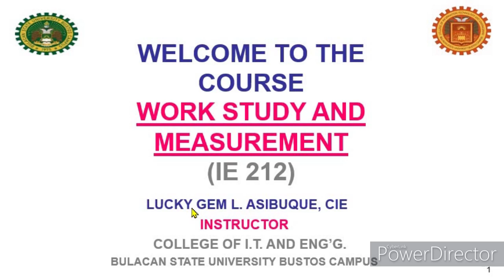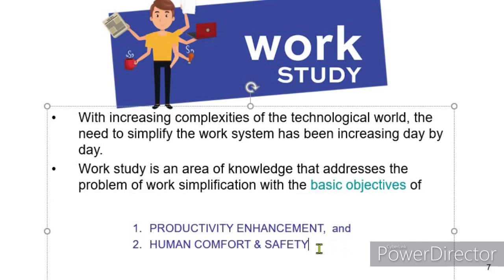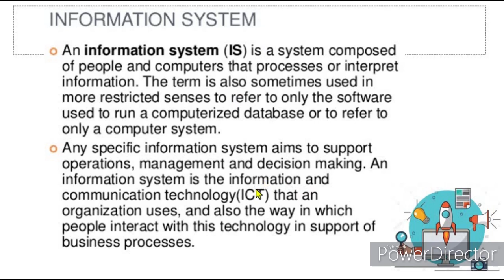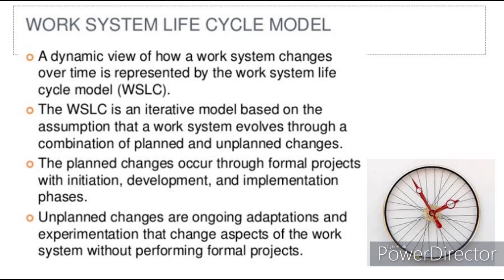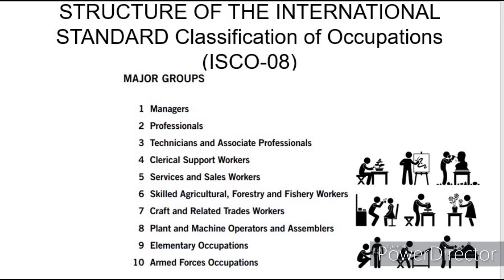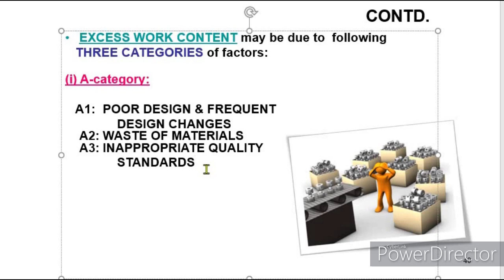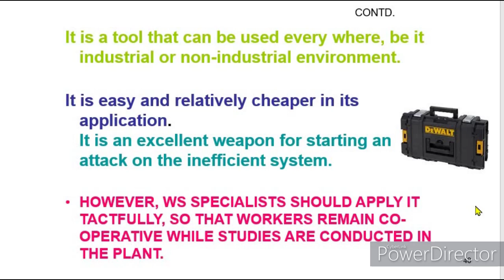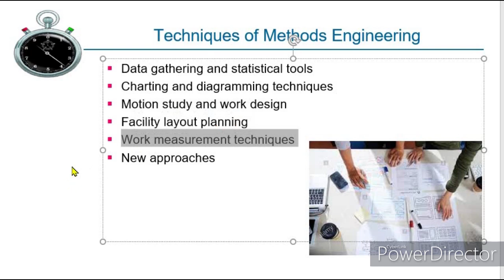Work Study Discussion 1